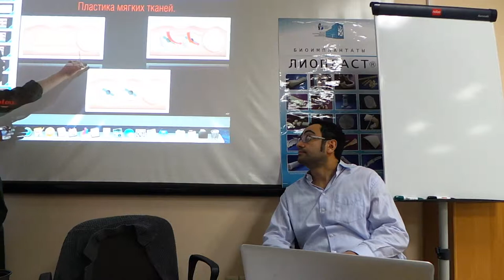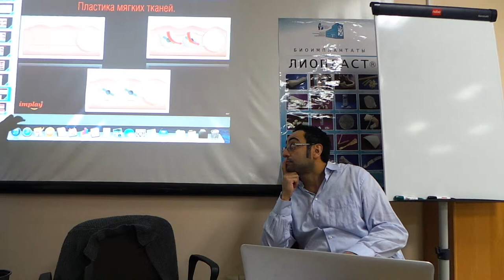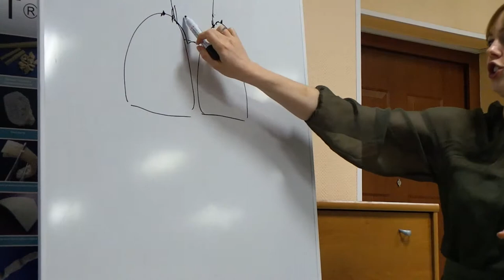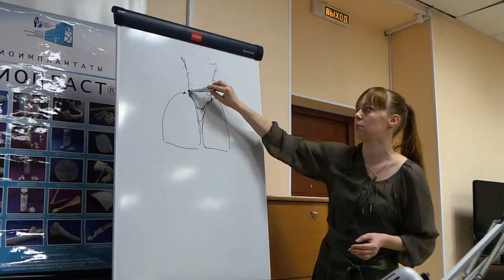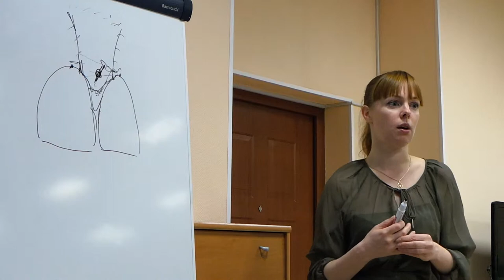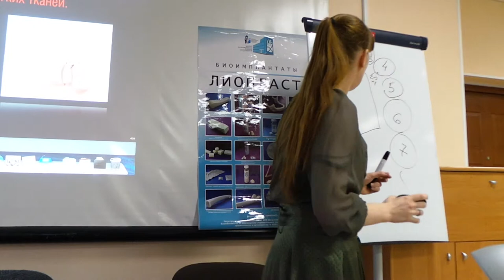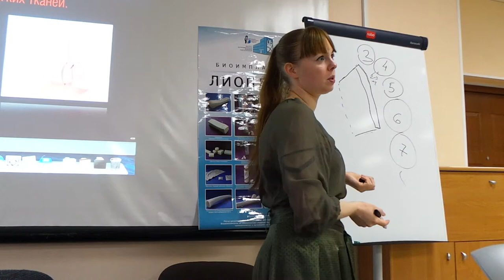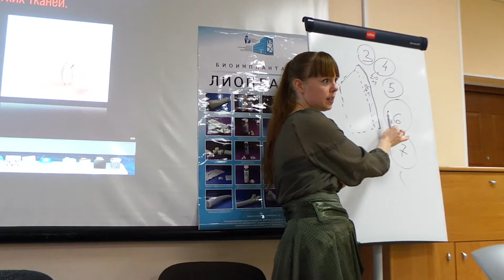Мария Александровна Носова. Костная пластика и пластика десны. Эпизод 5.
«Костная пластика совместно с имплантацией зубов. Пластика мягких тканей в периимплантной зоне. Усложненные хирургические методики».

Практический семинар для опытных стоматологов-хирургов-имплантологов, челюстно-лицевых хирургов и пародонтологов.

24-25 мая 2014 года, 22-23 ноября 2014 года. - выделить цветом (весна оранжевый, лето - зеленый, осень  - красный, зима - голубой)

Дмитрий Николаевич Амириди - стоматолог-хирург-имплантолог;
Мария Александровна Носова - стоматолог-хирург-имплантолог-пародонтолог.